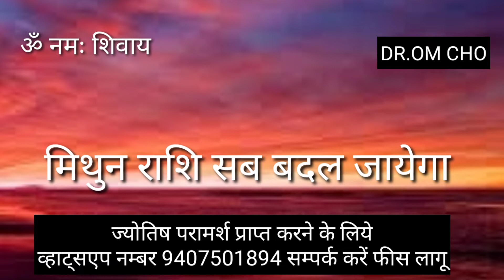Mithun Rashi 2022 | Gemini Horoscope 2022 | Mithun Rashi May 2022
Mithun Rashi 2022 | Gemini Horoscope 2022 | Mithun Rashi May 2022 | MithunRashi Mithun Rashi 2022 | Gemini Horoscope 2022 | Mithun Rashi May 2022